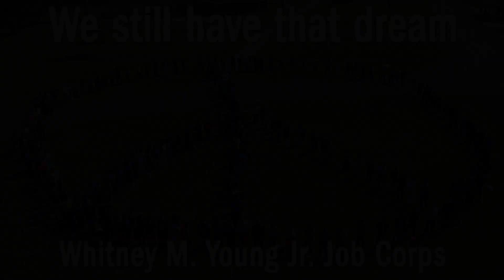Whitney M. Young Jr. Job Corps students and staff honor the legacy of Dr. Martin Luther King Jr.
Students and staff at Whitney M. Young Jr. Job Corps honored Dr. Martin Luther King Jr. during a special assembly on Jan. 20.